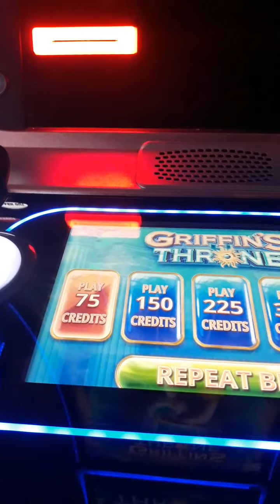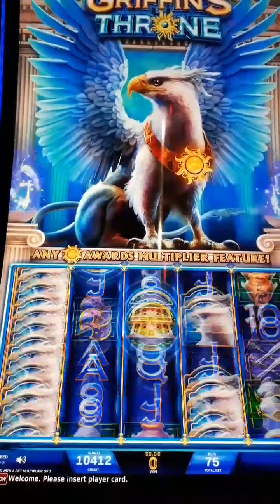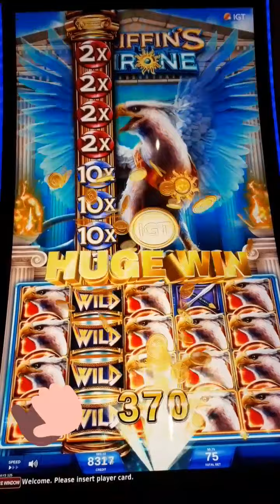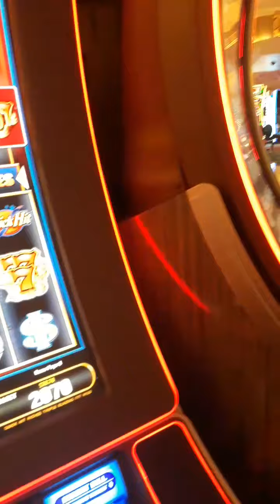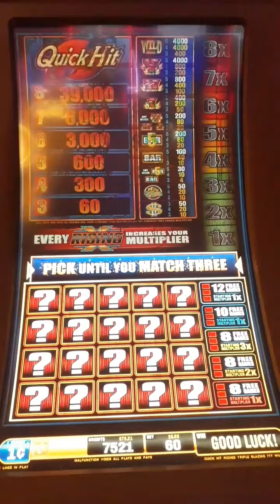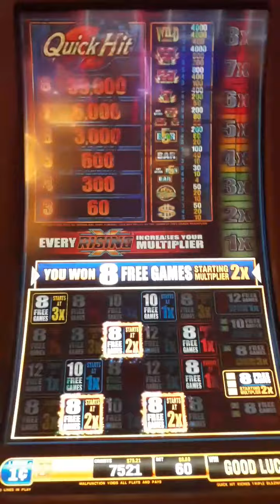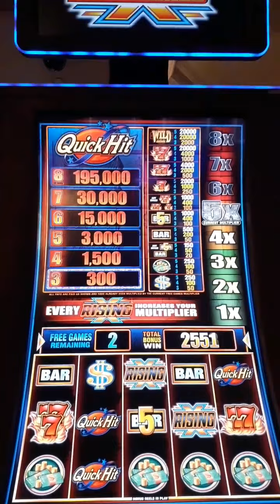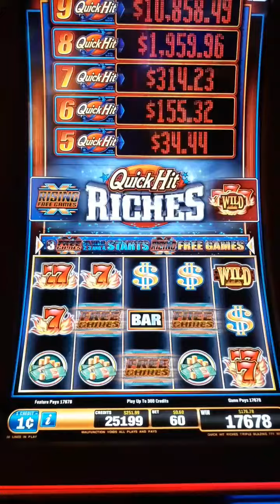คาสิโน Las Vegas เล่นเครื่องสล็อต ที่เมืองแห่งการละลายทรัพย์